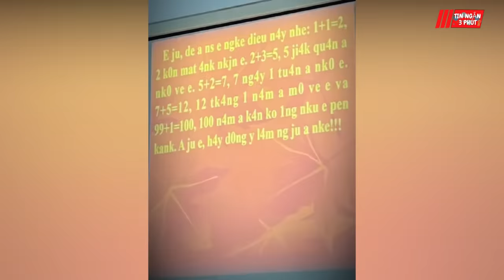Lớp học BẤT ỔN, nam sinh dịch đoạn CHÍNH TẢ khiến dân mạng tưởng đang THẢ THÍNH | Tin Ngắn 3 Phút